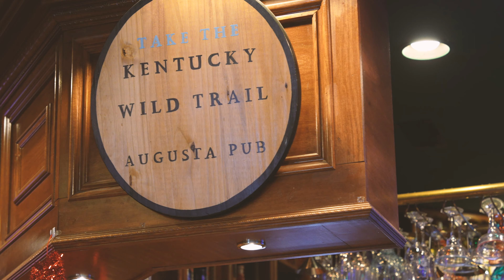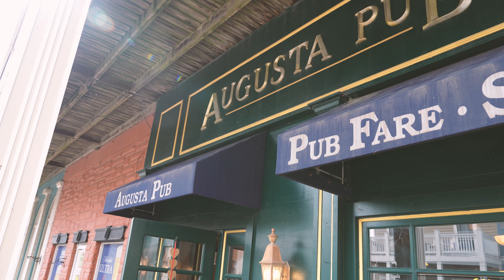The Augusta Pub – 2023 Kentucky Pacesetter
Congratulations to Troy Teegarden of The Augusta Pub in Augusta, KY!

The Augusta Pub offers a beautiful and relaxed atmosphere with classic pub entrees and specialty house drinks. The establishment boasts a lovely outdoor patio area, pool tables and live music every Saturday.

The Kentucky Pacesetter Award recognizes high-performing traditional and start-up small businesses that are producing innovative products, increasing sales, creating jobs and serving communities of the Commonwealth. Winners will be selected based on their intent and capacity to grow based on two or more of the following categories: Startup and Traditional Businesses.